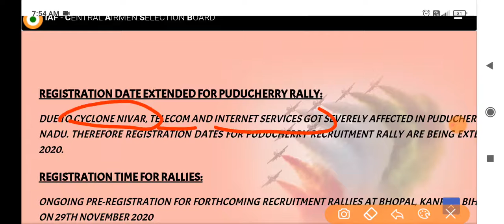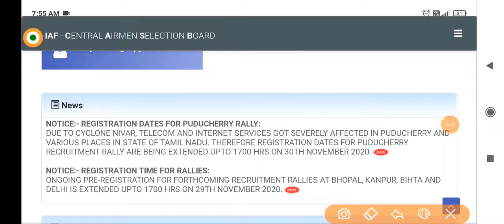IAF rally online form 2020 by mobile l Airforce Rally online form 2020 kaise bhare trick